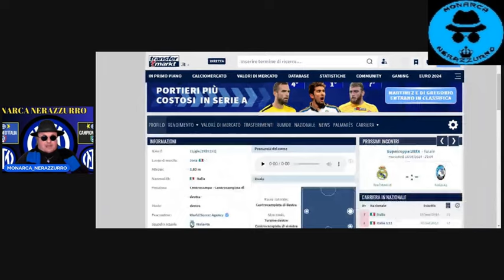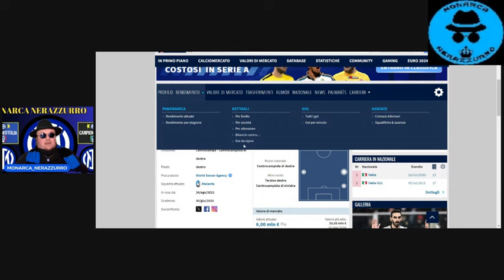ZAPPACOSTA-INTER: E' LUI IL PROFILO CHE STANNO VALUTANDO PER SOSTITUIRE BUCHANAN,ECCOVI PRO E CONTRO